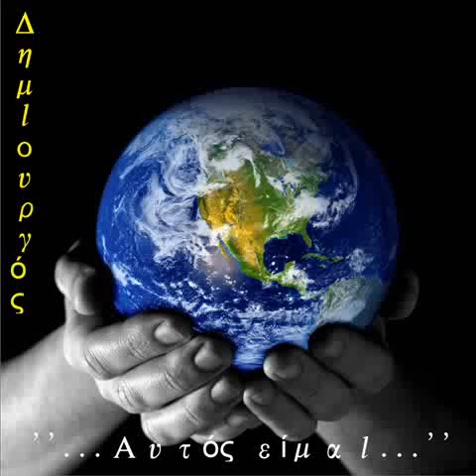Δημιουργός_Αυτός είμαι_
Tragoudi apo ToqueL Gia esas
DIMiourg0s:)